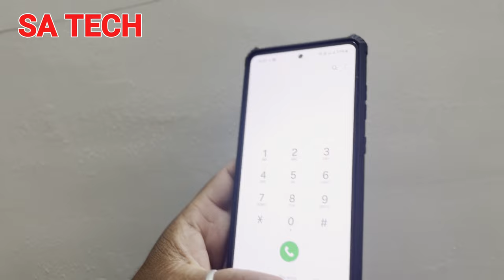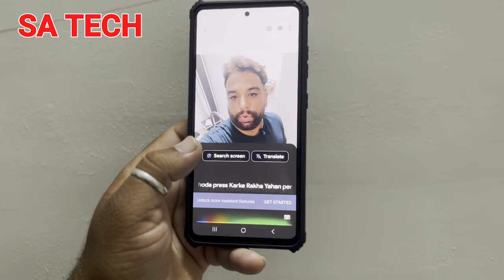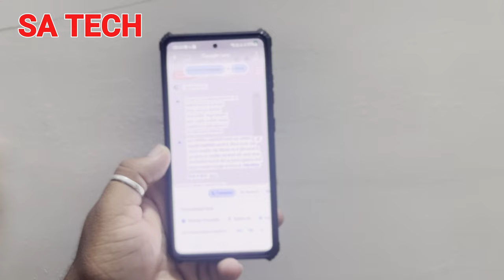Samsung A52s Ai Features Will Blow Your Mind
in this video i describe about samsung galaxy a52s Ai features